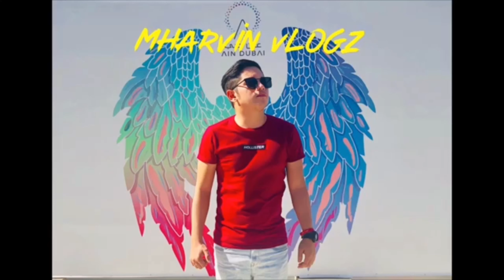FILIPINO TRY INDIAN BARBER SHOP + JOSE RIZAL HAIRSTYLE GONE WRONG!!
NAGPAGUPIT AKO SA INDIANONG BARBERO. Jose rizal style ginupit nia sakin. HAHAHAHAHA.